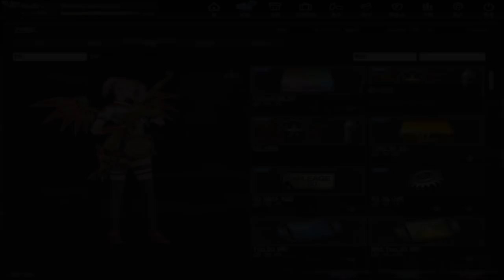【 CSO 】韓服十周年紀念武器箱開啟！CSOGS 獎勵箱開啟！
★ 韓服十周年紀念武器箱，活動期間可以獲得的武器箱，使用後可以獲得十周年紀念版武器。
★ CSOGS 獎勵箱，內含在CSOGS世界風雲會期間所抽到的各國獎勵。
十周年紀念武器箱 ★ 內容物
十周年紀念黃金武器(1個)
AKM 十周年紀念版(1個)
夜鷹 十周年紀念版(1個)
閃靈獵手 十周年紀念版(1個)
審判之眼 十周年紀念版(1個)
M4A1 十周年紀念版(1個)
極道狂徒 十周年紀念版(1個)
魯格 十周年紀念版(1個)
芬蘭之星 十周年紀念版(1個)
MP5 十周年紀念版(1個)
殲滅者MG3 十周年紀念版(1個)
疾風獵鷹 十周年紀念版(1個)
嗜血榴砲 十周年紀念版(1個)
黑色旋風 十周年紀念版(1個)
StG44 十周年紀念版(1個)